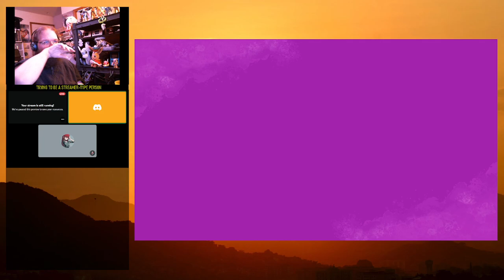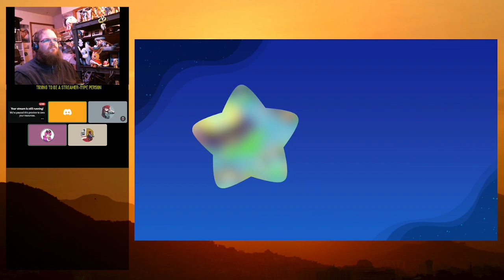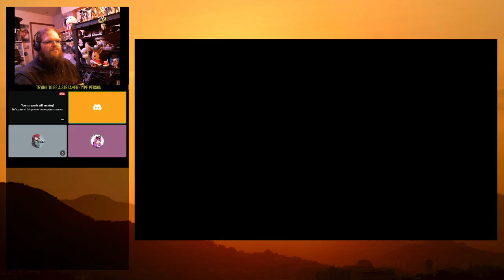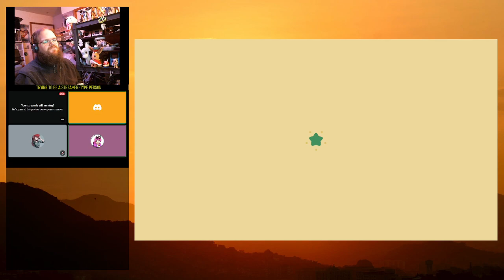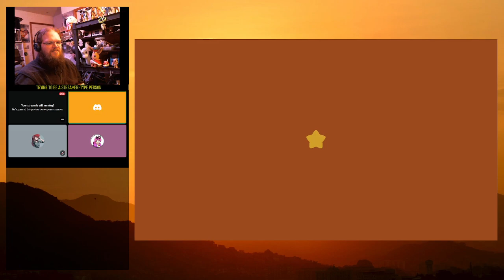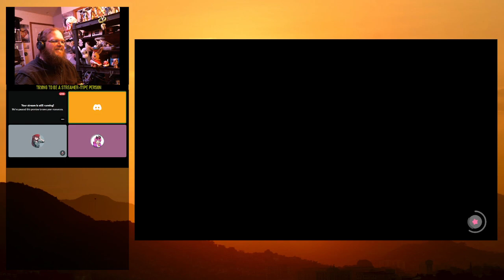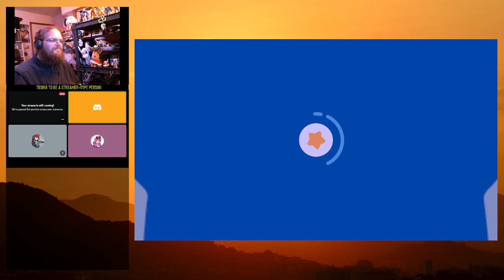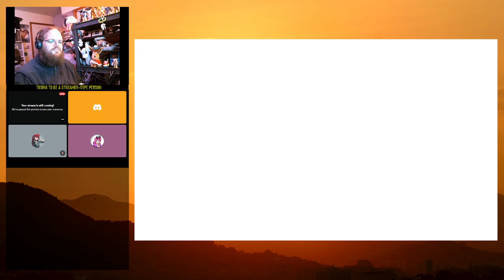Kirby and the Forgotten Land Stream (TTBASTP 12.29.22)